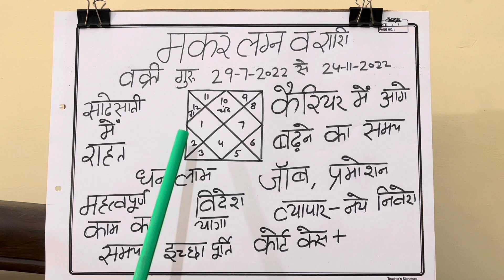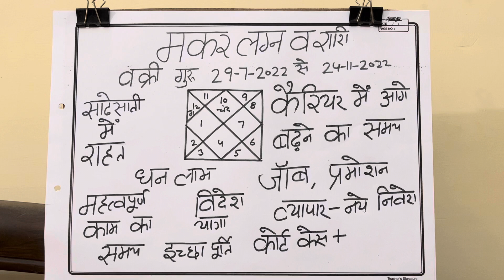मकर लग्न व मकर राशि वक्री गुरु 29-7-2022 से#